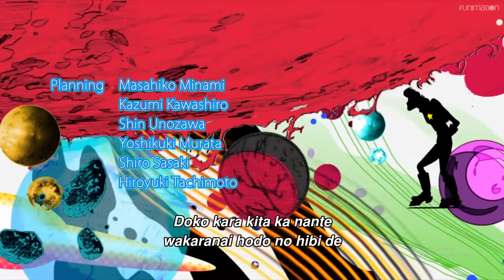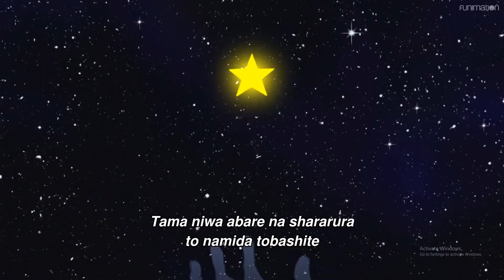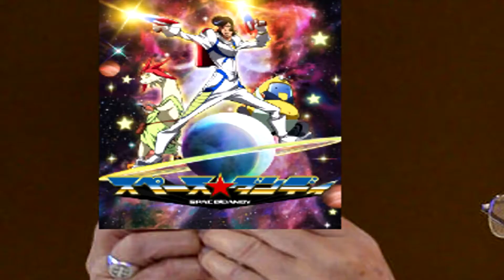Space Dandy - An Underappreciated Gem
Just thought I'd talk about an anime I'm surprised doesn't get talked about to often, especially coming from the director of some of the most popular and classic animes of all time, Cowboy Bebop and Samurai Champloo.